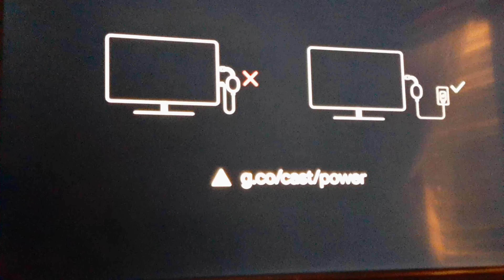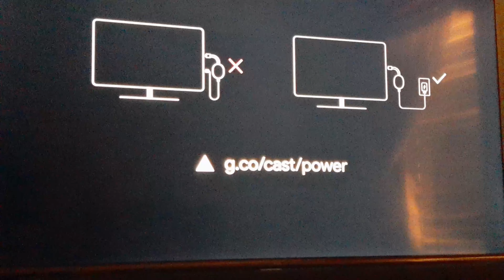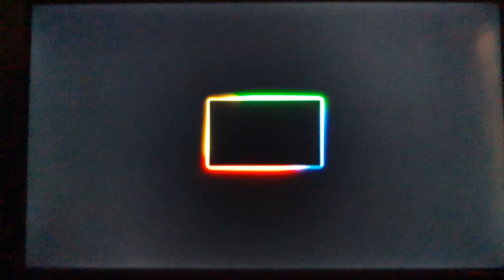Chromecast con Google TV 4k HDR Esquemas de Conexión Correcto Cómo conectar el chromecast al tv?